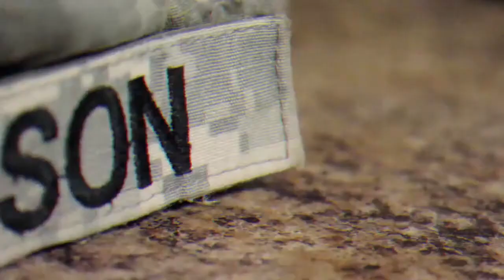C. Robinson Portrait